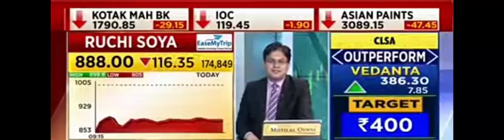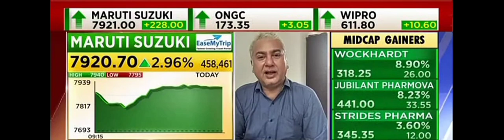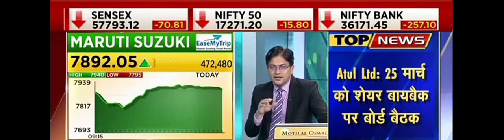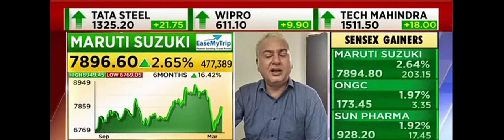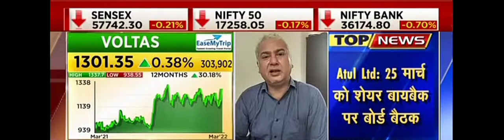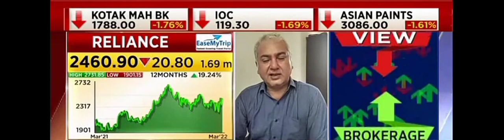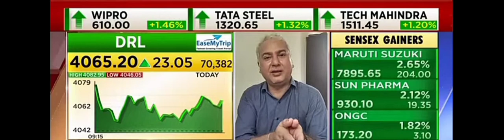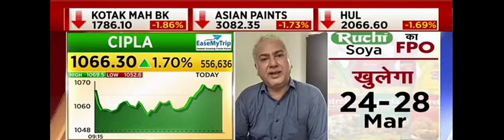Prakash Diwan's View on Maruti, Gas Stocks, Pharma Sector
Prakash Diwan's View on Maruti --- Postive View, Top Pick, Target of Five Digit

Gas Stocks --- RIL, GAIL are Favourite

Pharma Sector --- Lupin, Dr Reddy's Lab, Divis make basket of pharma stocks